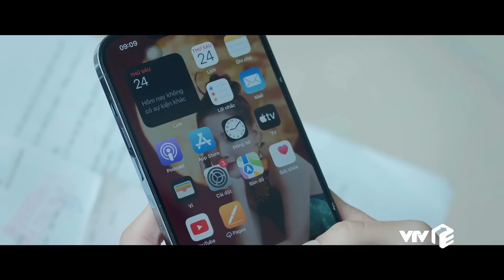Nơi giấc mơ tìm về - Tập 18 | Mai Anh thất thần cầm giấy khám thai sau khi chia tay Gia An